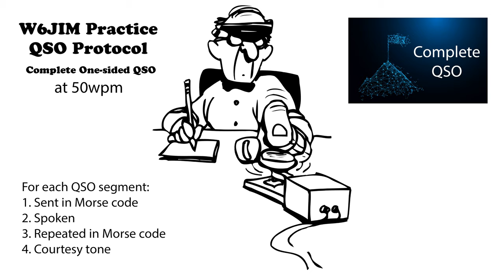Practice QSO - Complete One-Sided - 50wpm